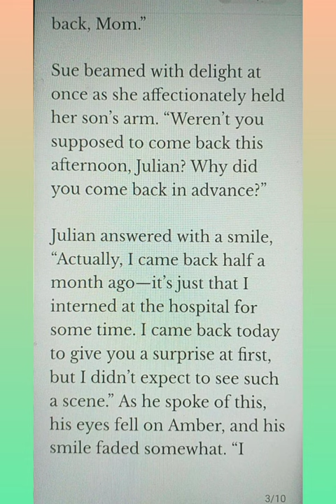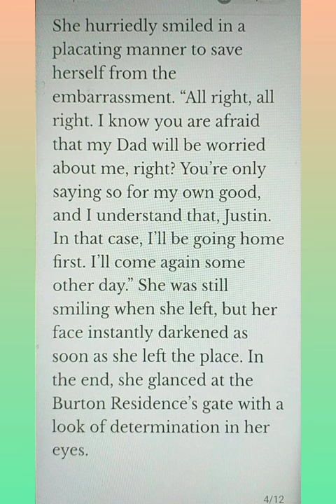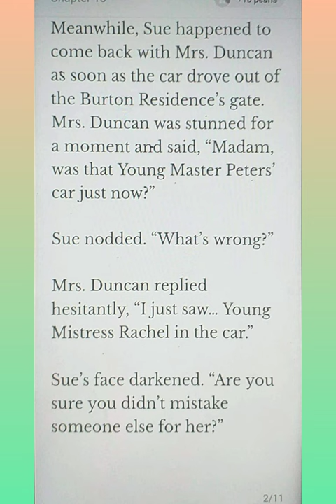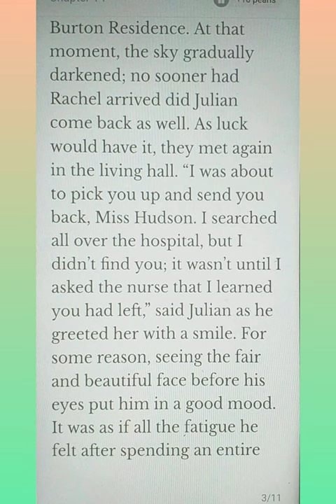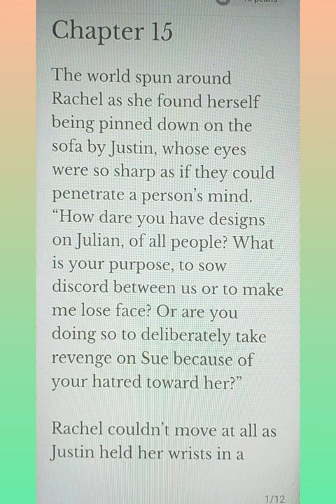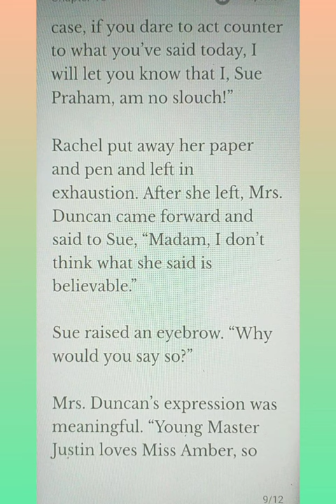Dumb Sub Wife Chapters (11-15)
Facing with her grandmother's critical illness and her father's threats, Rachel Hudson could only substitute her sister in marriage with the Burton Family. There were no guests - heck, there wasn't even a wedding ceremony since she couldn't face the stage as a mute bride!
Justin Burton lightly warned,"Although I am dissatisfied that your family has sent a substitute bride, you have already marriend into the family, so you must fullfill your obligations. Otherwise..."